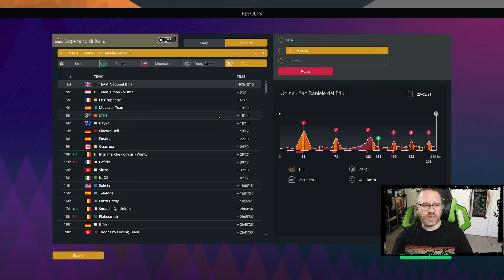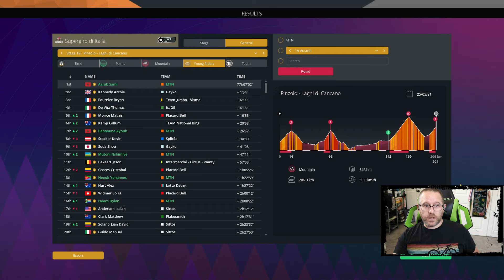PCM23 Lions - Ep 138 - Giro, pt 2